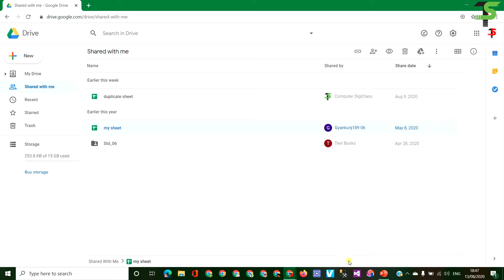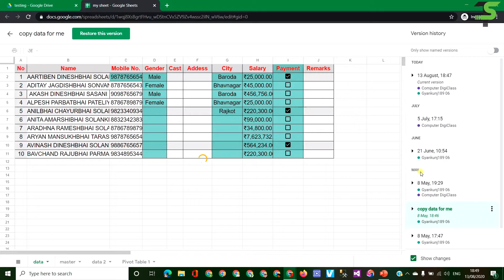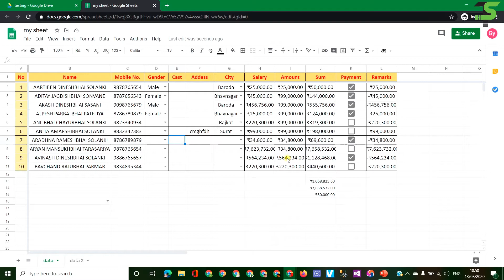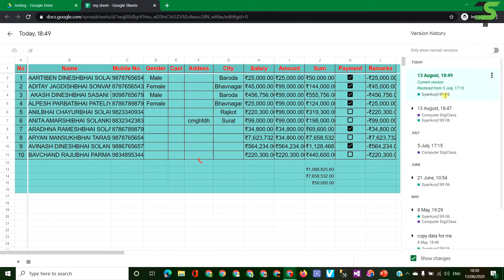Lecture - 260 : Restore data in Google sheet | Find and revert data in google sheet | see versions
Restore data on Google sheet.
Find and revert data in google sheet and see versions.

Google Sheet tutorials
Google sheet learning
learn google spreadsheet
Google Sheet Function